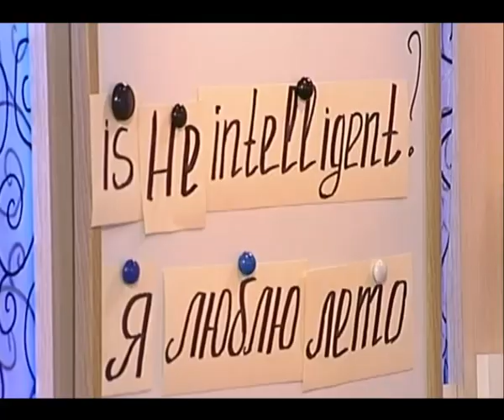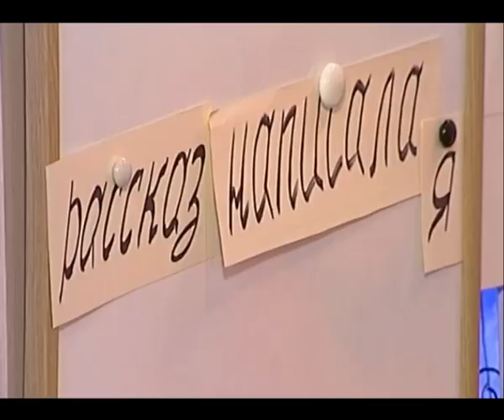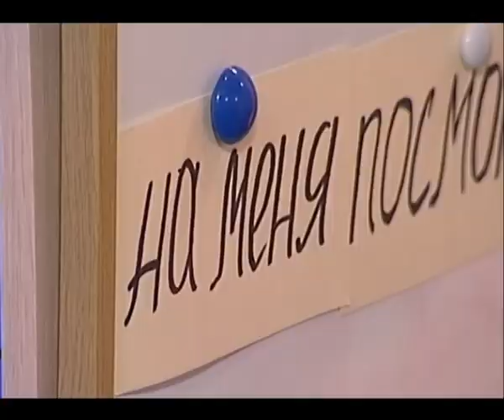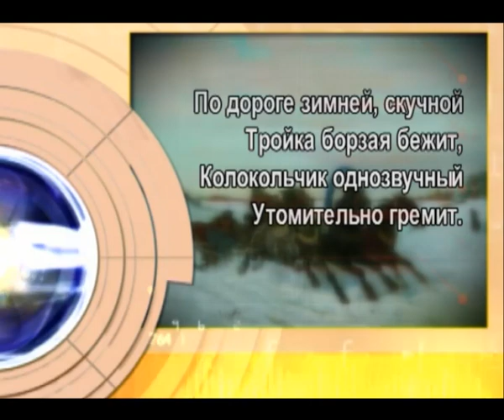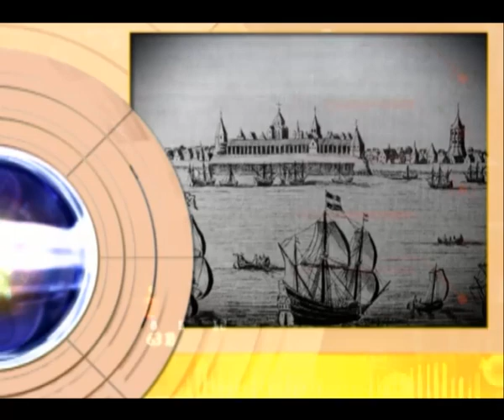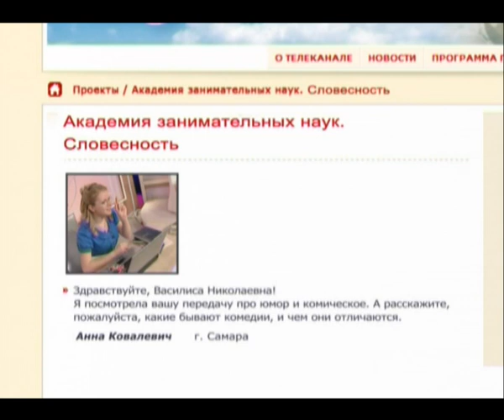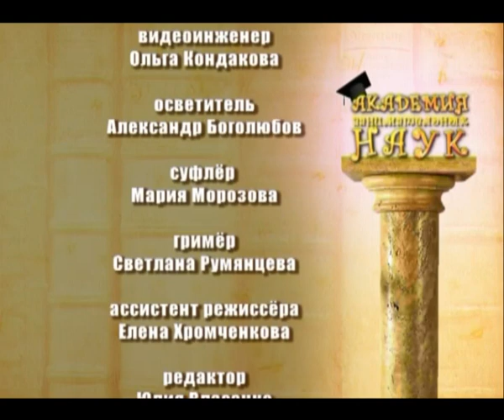Словесность. Порядок слов. Выпуск 27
В этой программе: о важности порядка слов в предложении, а также о том, какие бывают комедии.